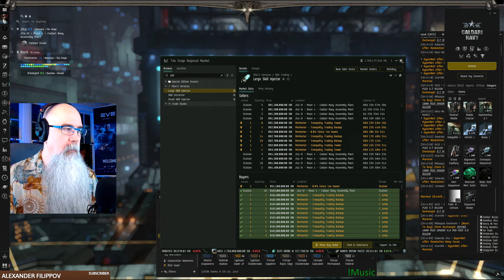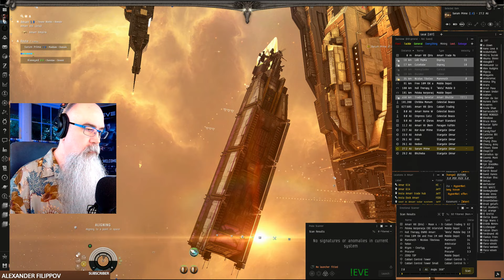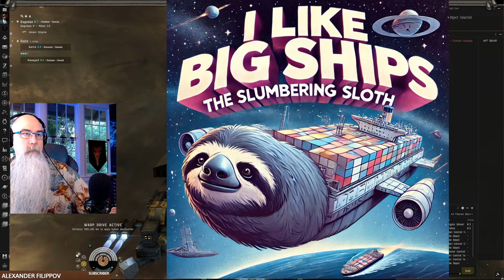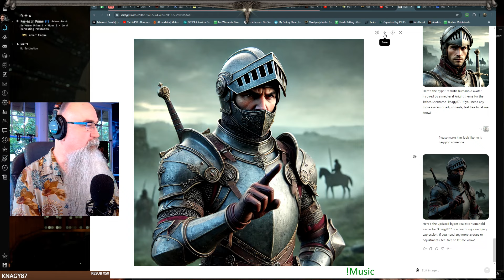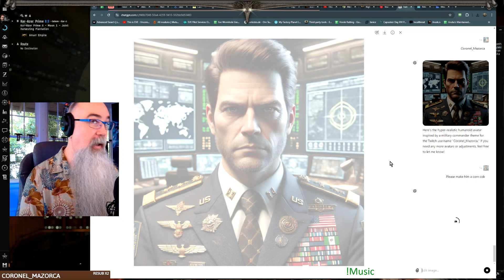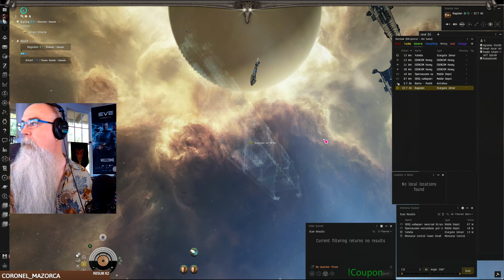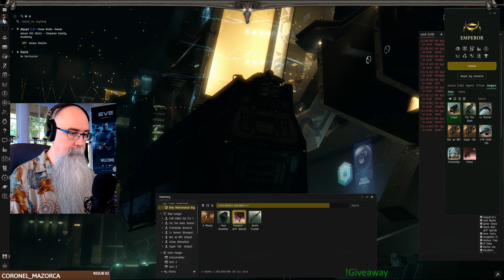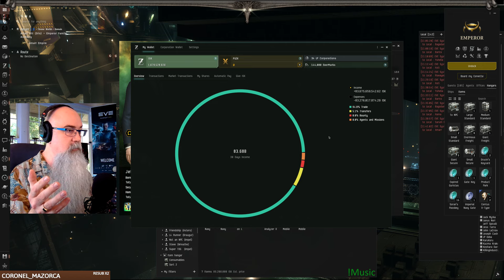Bowhead Trucking - EVE Online 1794